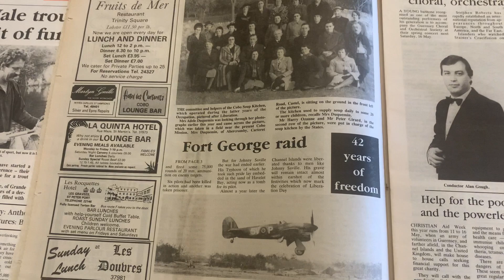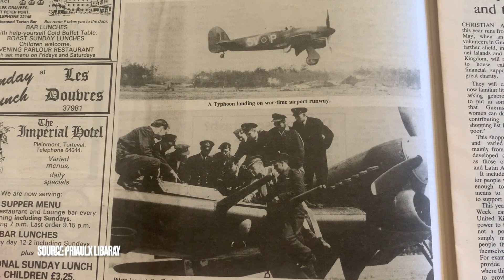F/L John Walton Saville memorial 5th June 2021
Today marked the 77th Anniversary of the loss of Flight Lieutenant John Walton Saville in Havelet bay. Shot down by the Germans in a bombing raid on Fort George Radars during WW2. A memorial service held in his honour. Died 5th June 1944.